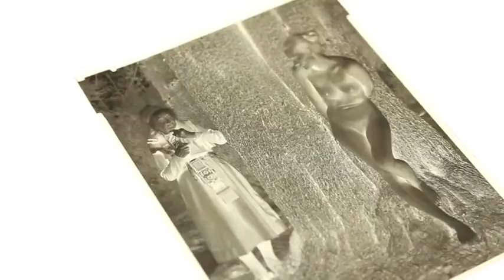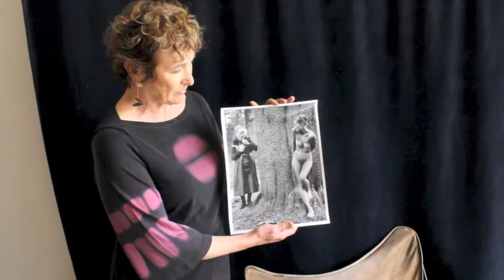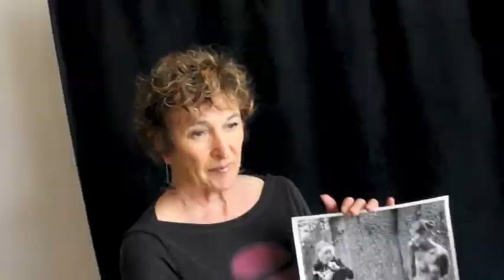Judy Dater, Imogen & Twinka by Francisco Troy